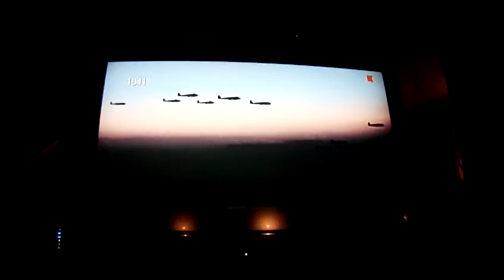Krig, Död och Helvete på Jorden i Alla Herans år